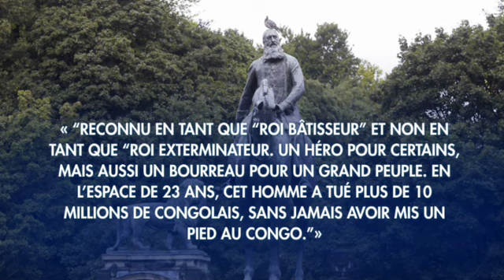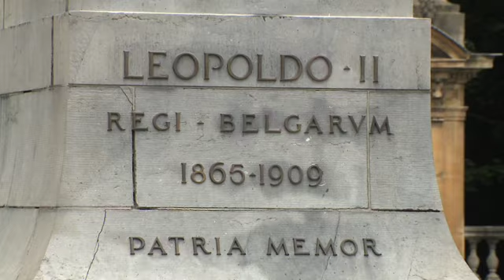Dégradation de statues de Léopold II : une pétition lancée pour décoloniser l'espace public